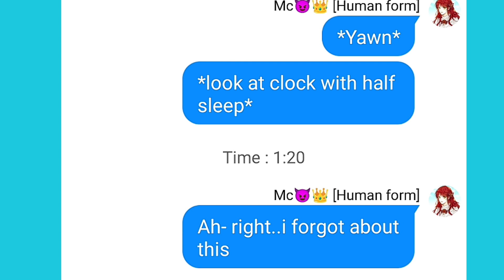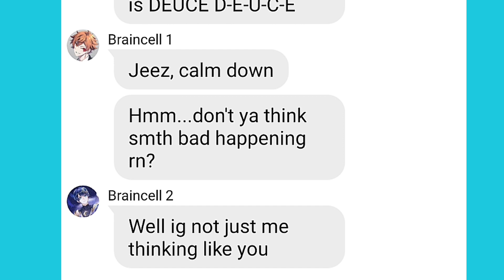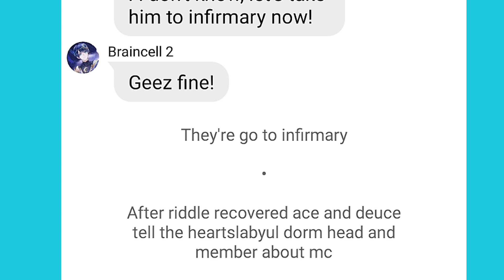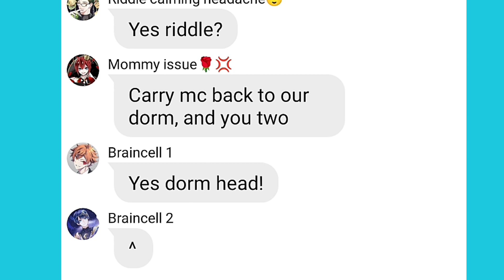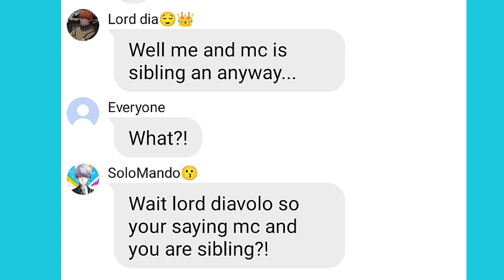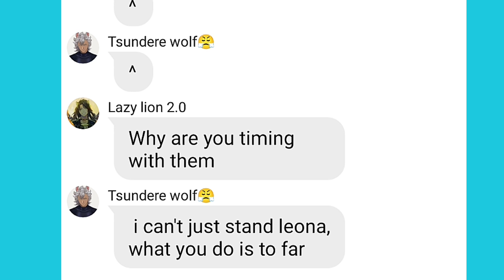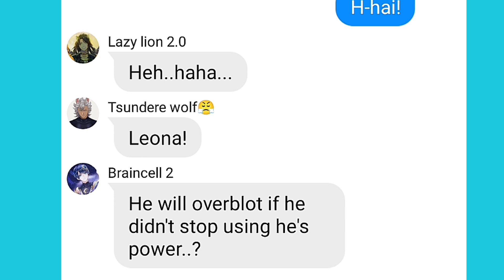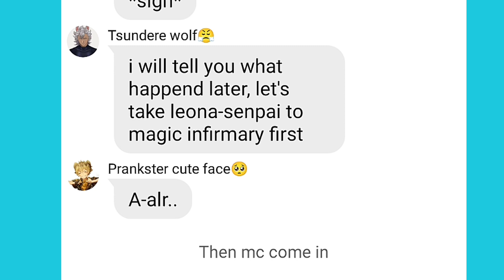Obey me text: Replaced Mc as Diavolo Big Sister || Part 6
CREDITS/COLLAB WITH MY BESTIE: 🖤エイブリー🤍